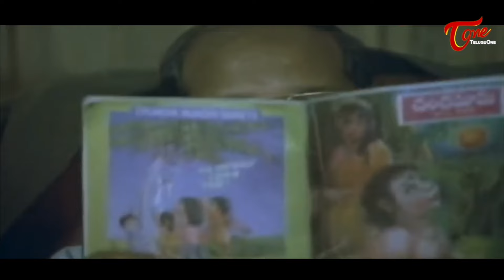వీడెక్కడి మొగుడండీ బాబు ..పెళ్ళాం తప్పు చేస్తూ దొరికిపోతే.. Telugu Movie Comedy Scenes | TeluguOne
Rajendra Prasad Comedy from Teneteega Movie. Telugu Movie Comedy scenes back to back.